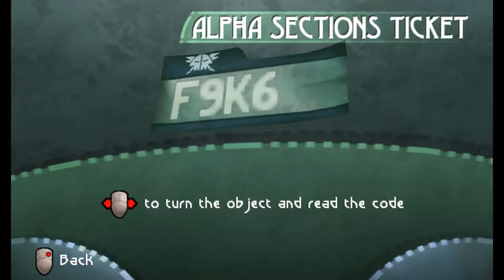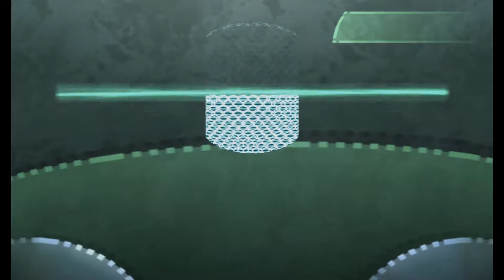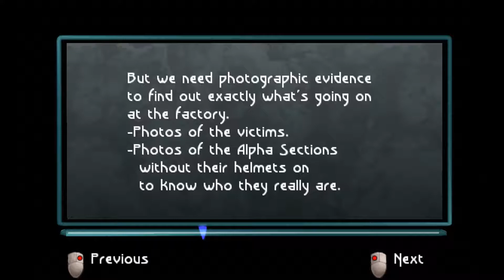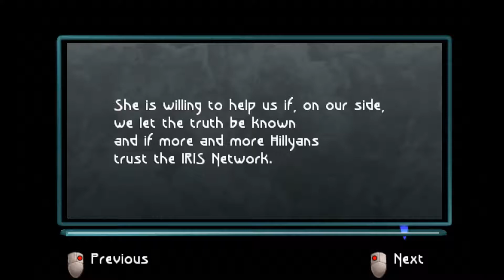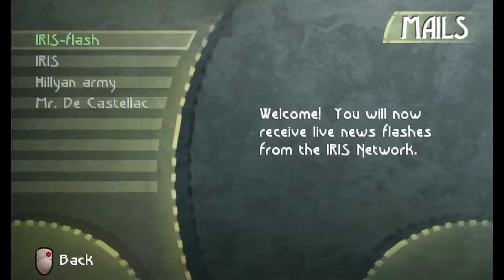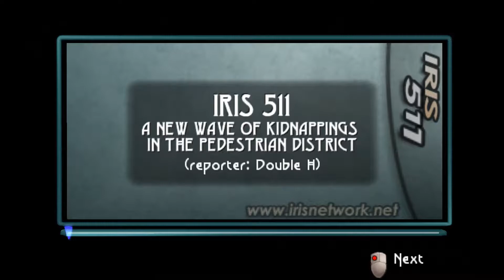Beyond Good & Evil Ep 04 - Akuda Bar [Steam No Commentary Playthrough]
I playthrough this Ubisoft classic grabbing pearls and snapshots while fighting my way to the truth about the the Domz invasion.